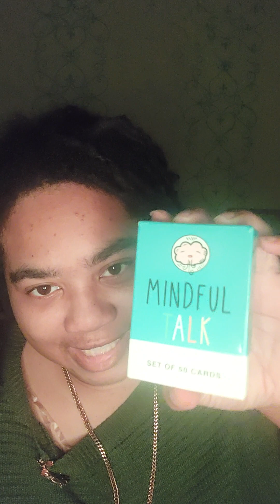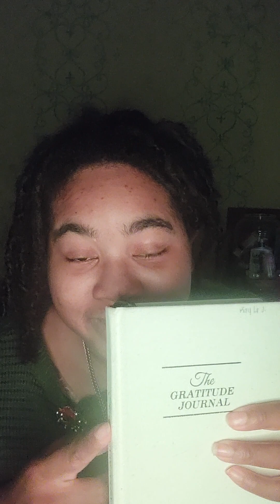December 25th 2023 Merry Meet, Merry Christmas, and Happy Holidays